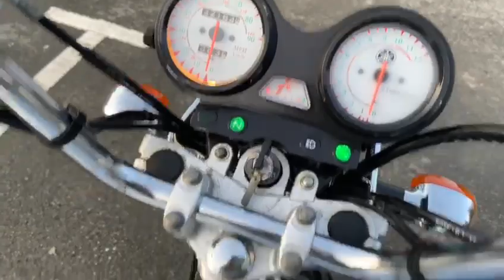2015 YAMAHA YBR125 CUSTOM LEARNER LEGAL MOTORBIKE VGWO NEW MOT 2 OWNER REFURBED'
2015 YAMAHA YBR125 CUSTOM LEARNER LEGAL MOTORBIKE VGWO NEW MOT 2 OWNER REFURBED'